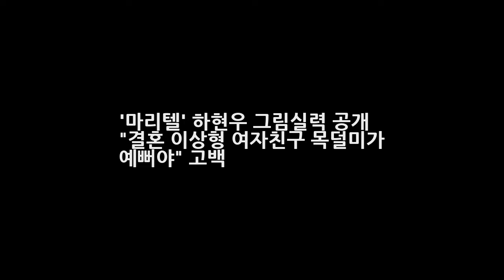마리텔 하현우 그림실력 공개 결혼 이상형 여자친구 목덜미가 예뻐야 고백 엔터테인먼트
국카스텐 마리텔 하현우 그림실력 공개 결혼 이상형 여자친구 목덜미가 예뻐야 고백 마리텔 국카스텐 하현우가 그림 실력을 뽐냈습니다. 17일 진행된 MBC 예능프로그램 마이 리틀 텔레비전(이하 마리텔) MLT-32 생방송에는 방송인 김구라 가수 바다 댄스 스포츠 선수 박지우 밴드 국카스텐 미쓰에이 페이가 출연했는데요. 이날 하현우는 티셔츠에 그림을 그리며 예술적인 감각을 자랑했다. 하현우는 마리텔 TV 배..
[★밤TView] 흑기사 신세경X김래원X서지혜 삼자대면- 스타뉴스  엔터테인먼트:
넥슨 우병우 민정수석 아내 강남 부동산 논란 진경준 주식 대박 봐주기 의혹  엔터테인먼트:
[★밤TView] 한끼 김아중X이경규 100호 집 반전 성공- 스타뉴스  엔터테인먼트:
인간극장 발렌시아 김산들 남편 후안호 라이게라 쌍둥이 딸 페냐골로사 가족 공개  엔터테인먼트: